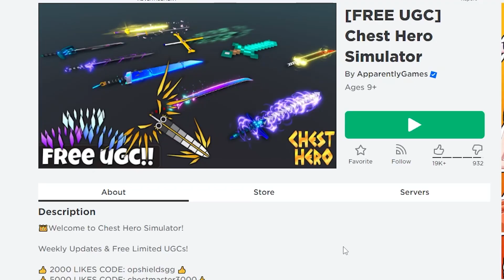วิธีรับคอสตูม Ice Crown ในแมพ Chest Hero Simulator | ROBLOX